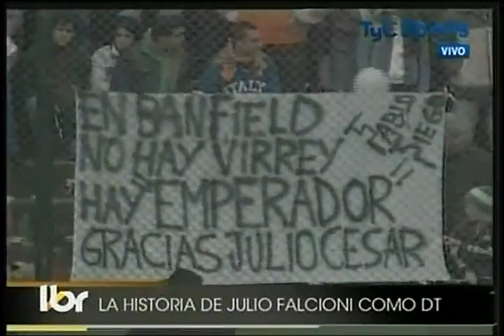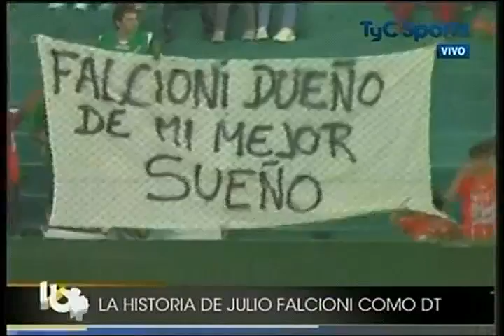La historia de Falcioni como DT.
La historia de Julio Falcioni como director tecnico.